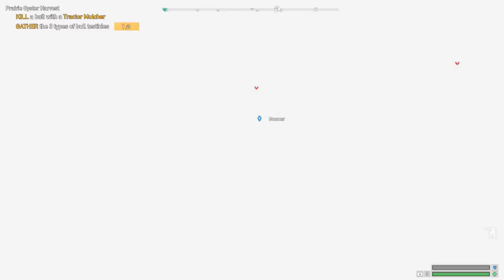Far Cry 5 - Single player story (part 3)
on 4/22/2018.

Recommendations:
My personal gaming mouse recommendation as it's the one I use
If that one is too expensive for you then try one of their cheaper models